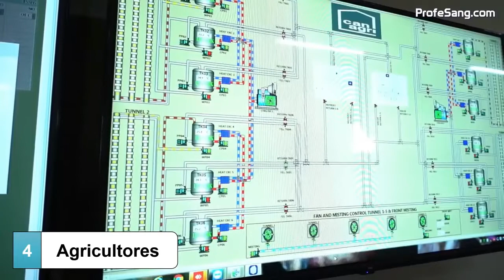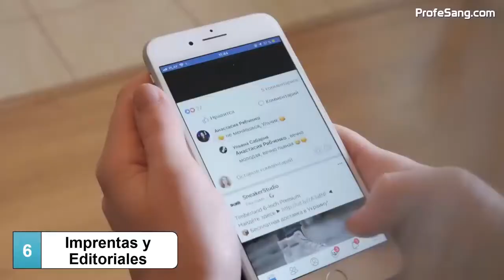Rupturas Tecnológicas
La agricultura inteligente se refiere a la incorporación de distintos procesos, por ejemplo, todas las posibilidades que ofrecen las tecnologías de la información y la comunicación para la recolección y manejo de grandes volúmenes de datos. El Ejército de EEUU pronostica que en 2050 desplegarán los primeros soldados cyborgs con súper vista, mejor musculatura y telepatía.
Como suele ocurrir con la mayoría de los avances tecnológicos, éstos primero suelen ser usados en áreas militares debido a sus altos costes, que hacen que su producción esté limitada a unos cuantos. Una vez que superan esta etapa, empiezan a surgir compañías capaces de hacer producción a gran escala con una adaptación al mercado comercial.
Se habla de un traje, tipo armadura, que ayudaría a "reparar" los músculos cansados e incluso aumentar su volumen, esto para cuando se requieran misiones cuerpo a cuerpo o donde se necesite un amplio uso de la fuerza física.